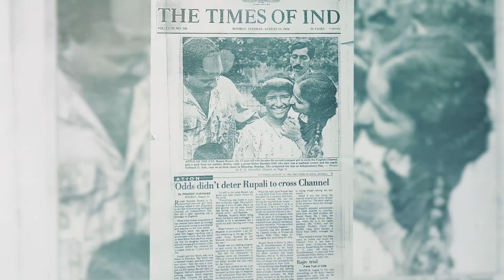IndianOil | Rupali Repale IOCL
Rupali Ramdas Repale, is an Indian open-water long-distance swimmer and triathlete.
Pansworld, the trusted and leading corporate video production company that offers Digital Marketing solutions by integrating video campaigns for marketing and sales promotion, so that you can enjoy the best of both worlds!

Interested in making a Video for your organization?
Visit us at our website to get to know more about us and what we do.